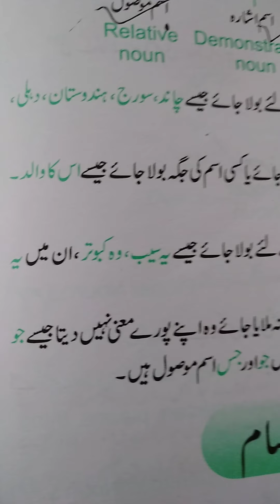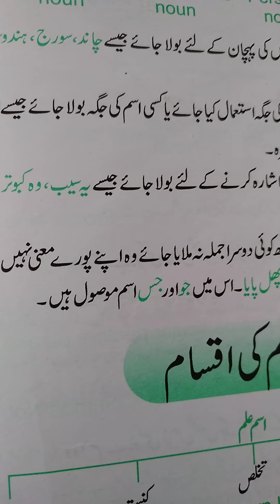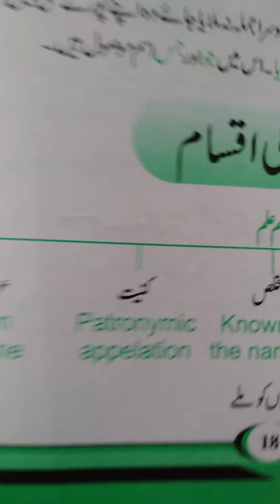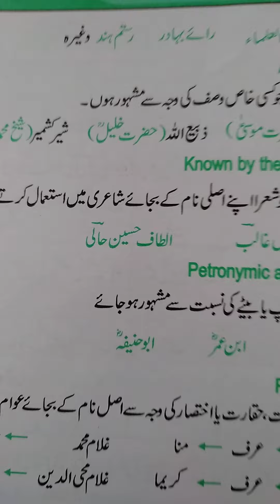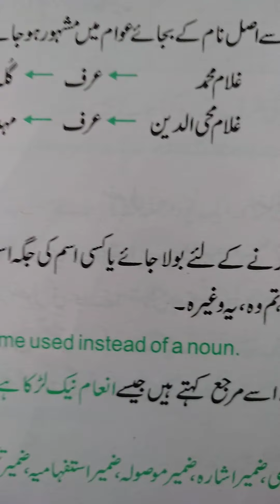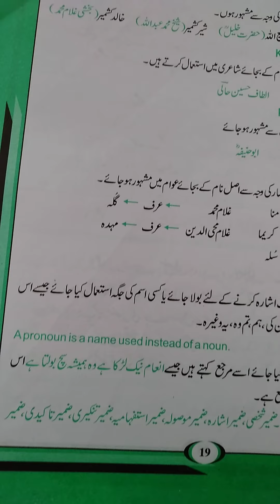Urdu grammar /9th class